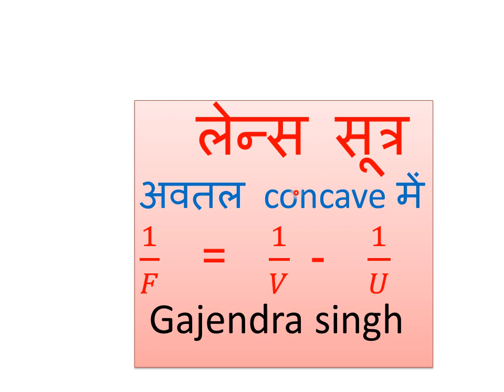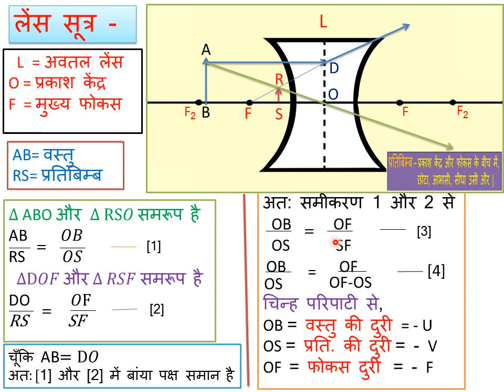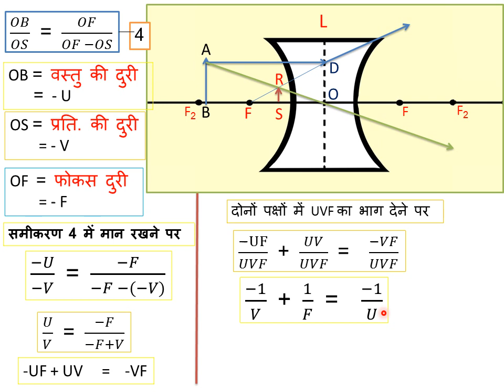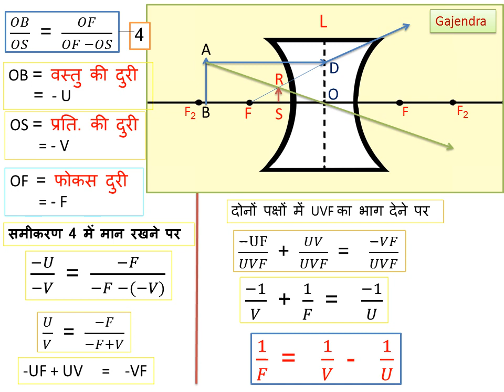Lens formula derivation for concave lens लेंस सूत्र अवतल लेंस से in hindi by gajendra singh rathoe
@G.S.R अवतल लेंस के साथ लेंस सूत्र की स्थापना,इसके पूर्व हम एक वीडियो में उत्तल लेंस के साथ लेंस सूत्र की स्थापना कर चुके है,जिसे हजारो की संख्या में पसन्द और शेयर किया गया है,इस हेतु आभार।दोनों विडियो में दोनों लेंस हेतु सूत्र एक जैसे सरल तरीके से हल किया गया है।,Lens formula derivation in hindi with concave lens,
इसी प्रकार के और सैकड़ों मॉडल बेस्ड एनीमेशन वीडियो हेतु हमारा निःशुल्क चेनल अवश्य देखियेगा।चेनल का नाम है,@G.S.R ,lens formula,लेंस सूत्र ,Lens formula derivation for concave lens,अवतल लेंस से लेंस सूत्र,lensformula,लेंससूत्र, Lens formula,लेंस सूत्र,
Gajendra singh rathoe